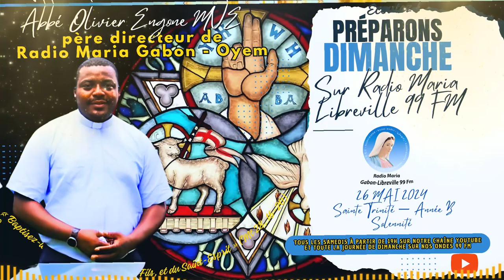Préparons Dimanche avec Radio Maria Gabon - Oyem : Abbé Olivier Engone MVE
PREMIÈRE LECTURE
« C’est le Seigneur qui est Dieu, là-haut dans le ciel comme ici-bas sur la terre ; il n’y en a pas d’autre » (Dt 4, 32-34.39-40)
Lecture du livre du Deutéronome

Moïse disait au peuple :
« Interroge donc les temps anciens qui t’ont précédé,
depuis le jour où Dieu créa l’homme sur la terre :
d’un bout du monde à l’autre,
est-il arrivé quelque chose d’aussi grand,
a-t-on jamais connu rien de pareil ?
Est-il un peuple qui ait entendu comme toi
la voix de Dieu parlant du milieu du feu,
et qui soit resté en vie ?
Est-il un dieu qui ait entrepris de se choisir une nation,
de venir la prendre au milieu d’une autre,
à travers des épreuves, des signes, des prodiges et des combats,
à main forte et à bras étendu,
et par des exploits terrifiants
– comme tu as vu le Seigneur ton Dieu
le faire pour toi en Égypte ?
Sache donc aujourd’hui, et médite cela en ton cœur :
c’est le Seigneur qui est Dieu,
là-haut dans le ciel comme ici-bas sur la terre ;
il n’y en a pas d’autre.
Tu garderas les décrets et les commandements du Seigneur
que je te donne aujourd’hui,
afin d’avoir, toi et tes fils, bonheur et longue vie
sur la terre que te donne le Seigneur ton Dieu, tous les jours. »

PSAUME
(32 (33), 4-5, 6.9, 18-19, 20.22)
R/ Heureux le peuple
dont le Seigneur est le Dieu. (32, 12a)

Oui, elle est droite, la parole du Seigneur ;
il est fidèle en tout ce qu’il fait.
Il aime le bon droit et la justice ;
la terre est remplie de son amour.

Le Seigneur a fait les cieux par sa parole,
l’univers, par le souffle de sa bouche.
Il parla, et ce qu’il dit exista ;
il commanda, et ce qu’il dit survint.

Dieu veille sur ceux qui le craignent,
qui mettent leur espoir en son amour,
pour les délivrer de la mort,
les garder en vie aux jours de famine.

Nous attendons notre vie du Seigneur :
il est pour nous un appui, un bouclier.
Que ton amour, Seigneur, soit sur nous
comme notre espoir est en toi !

DEUXIÈME LECTURE
« Vous avez reçu un Esprit qui fait de vous des fils ; en lui nous crions “Abba !”, Père ! » (Rm 8, 14-17)

Frères,
tous ceux qui se laissent conduire par l’Esprit de Dieu,
ceux-là sont fils de Dieu.
Vous n’avez pas reçu un esprit qui fait de vous des esclaves
et vous ramène à la peur ;
mais vous avez reçu un Esprit qui fait de vous des fils ;
et c’est en lui que nous crions « Abba ! »,
c’est-à-dire : Père !
C’est donc l’Esprit Saint lui-même qui atteste à notre esprit
que nous sommes enfants de Dieu.
Puisque nous sommes ses enfants,
nous sommes aussi ses héritiers :
héritiers de Dieu,
héritiers avec le Christ,
si du moins nous souffrons avec lui
pour être avec lui dans la gloire.

ÉVANGILE
« Baptisez-les au nom du Père, et du Fils, et du Saint-Esprit » (Mt 28, 16-20)
Alléluia. Alléluia.
Gloire au Père, et au Fils, et au Saint-Esprit :
au Dieu qui est, qui était et qui vient !
Alléluia. (cf. Ap 1, 8)

les onze disciples s’en allèrent en Galilée,
à la montagne où Jésus leur avait ordonné de se rendre.
Quand ils le virent, ils se prosternèrent,
mais certains eurent des doutes.
Jésus s’approcha d’eux et leur adressa ces paroles :
« Tout pouvoir m’a été donné au ciel et sur la terre.
Allez ! De toutes les nations faites des disciples :
baptisez-les au nom du Père, et du Fils, et du Saint-Esprit,
apprenez-leur à observer
tout ce que je vous ai commandé.
Et moi, je suis avec vous
tous les jours jusqu’à la fin du monde. »